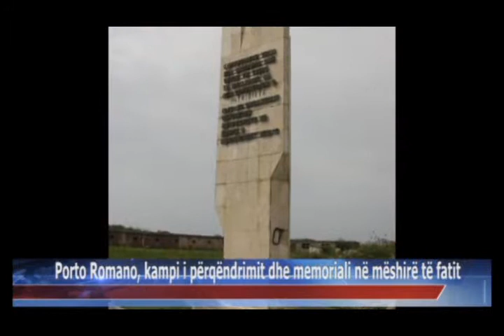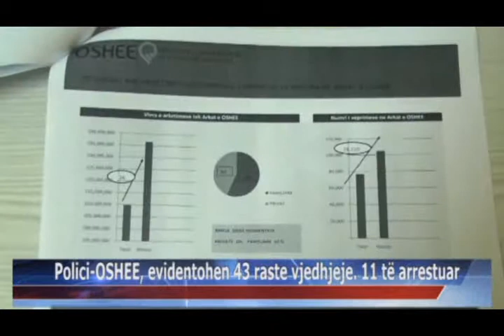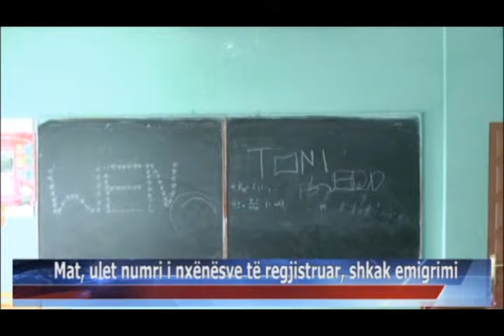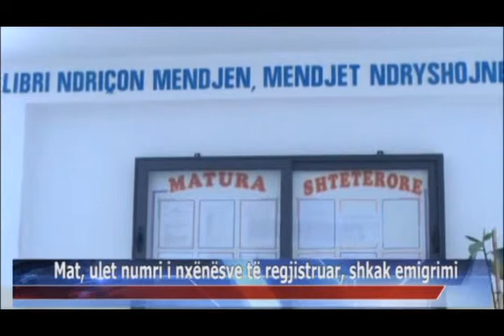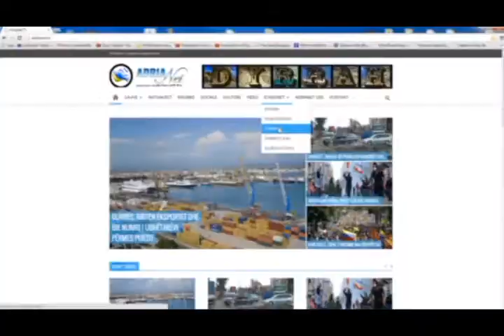13 09 2015 Edicioni i Lajmeve